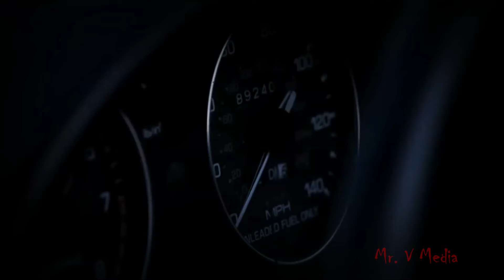3 True Winter Horror Stories | Alone At Night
3 True Winter Horror Stories | Alone At Night

SUBTITLES are available! Please turn on subtitles in your language

          --- *Stories* ---
STORY 1 - 00:00:00
STORY 2 - 00:04:54
STORY 3 - 00:10:04

All rights to these elements are owned by their respective creators, and no infringement is intended.